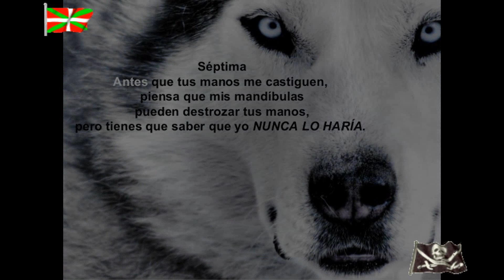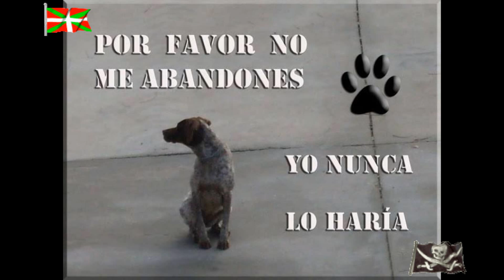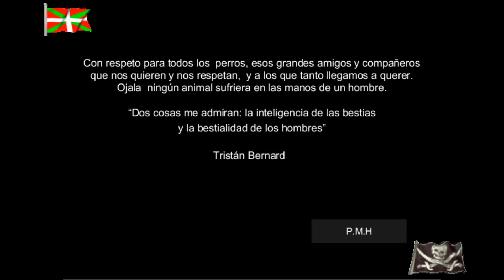Prefiero a los animales que a muchas personas